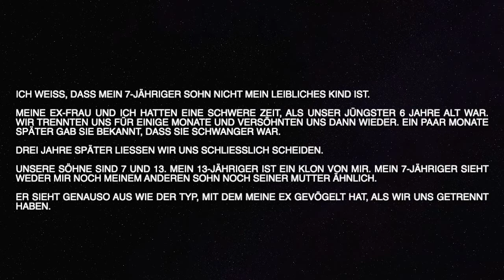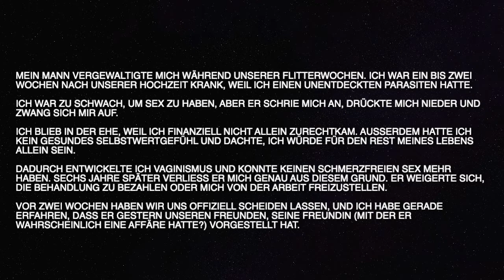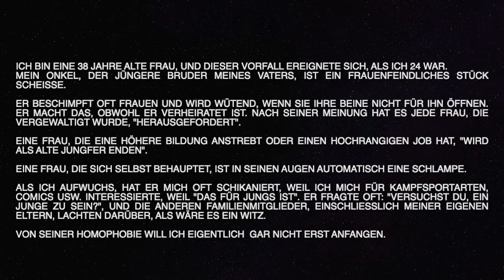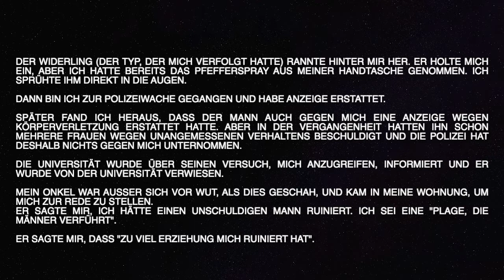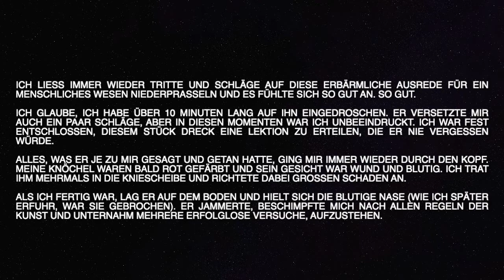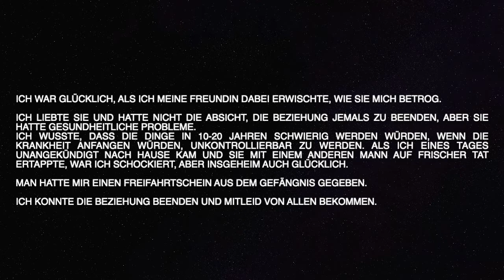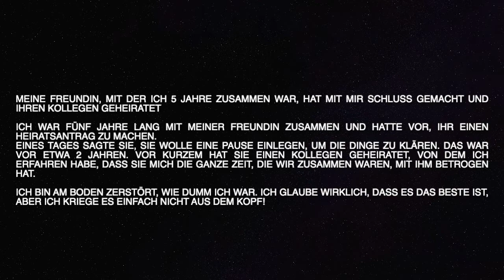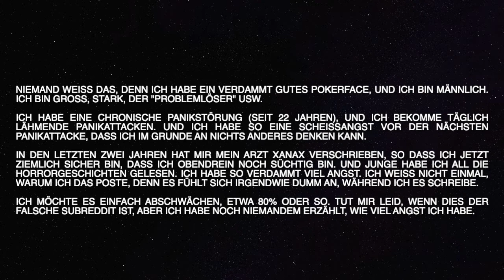[Wahre] Geständnisse & Grausame Beichten! [Teil 3]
Wahre und grausame Geständnisse von Menschen über, uneheliche Kinder, grausame Flitterwochen und Brüder die keinen Anstand kennen.